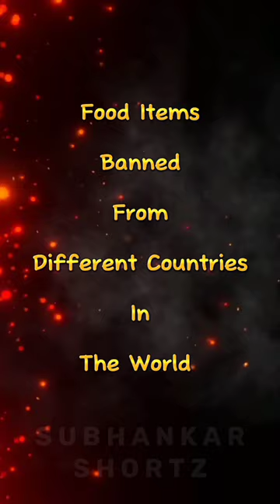Food Items Banned From Different Countries In The World 🍖🚫